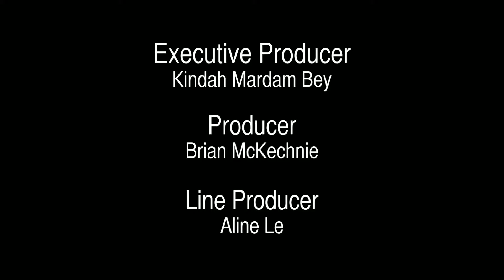Filmmaker RICHIE MEHTA gets personal with I'LL FOLLOW YOU DOWN and SIDDARTH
Canadian Film Review Host Kindah Mardam Bey talks to Canadian Filmmaker RICHIE MEHTA about his films including Siddarth and I'll Follow you Down.

Mehta talks about his personal inspiration for the film I'll Follow You Down and also what his thoughts are on the Canadian Film Industry from the inside.